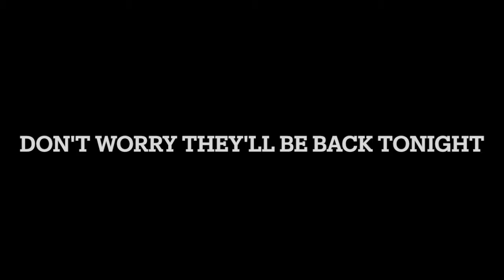INDIAN TELEVISION IN A NUTSACK.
THIS is detailed video of how the great tv serials are made. It is not easy to be the best at what you do.May this be an example for the rest of the world that no matter how hard you try u can't make  sh** like this.
long live  "Ekta Kapoor".